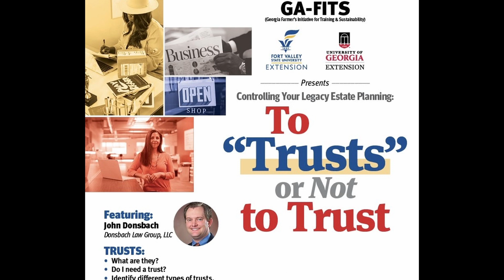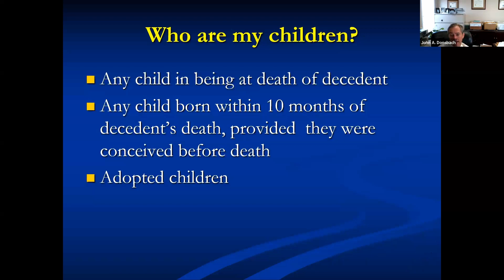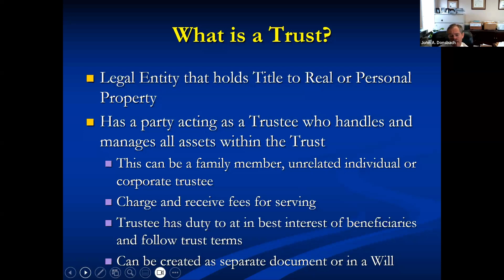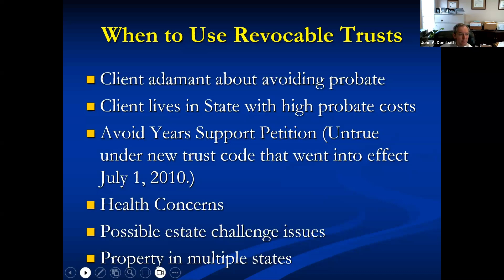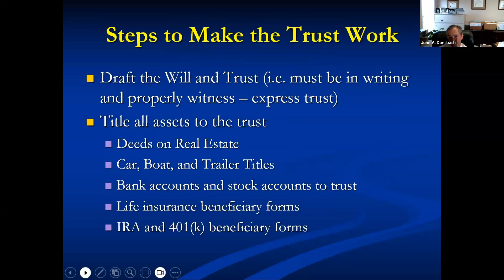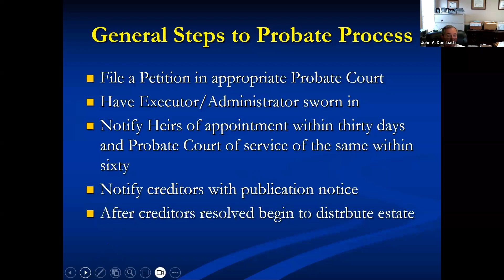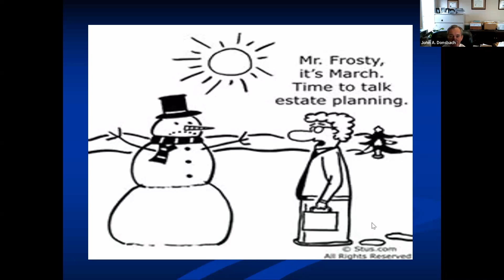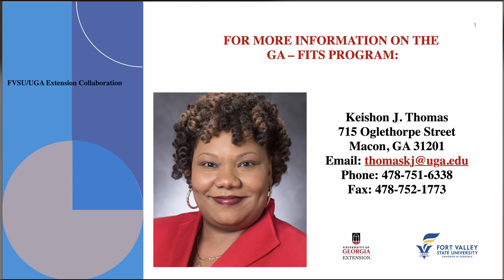Controlling Your Legacy Estate Planning: To "Trusts" or Not to Trust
FVSU and UGA Extension team up with GA-FITS (Georgia Farmer's Initiative for Training & Sustainability) to present this estate planning virtual workshop.